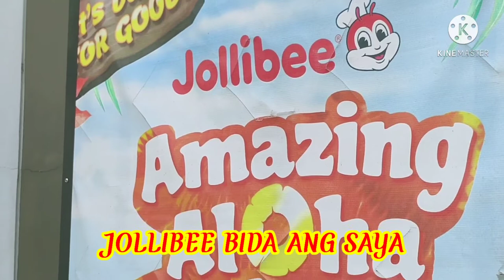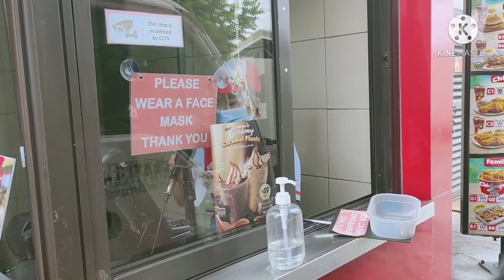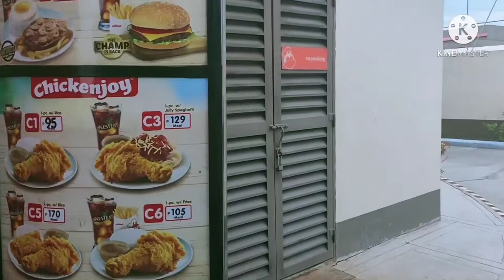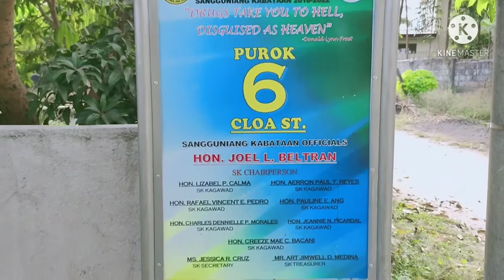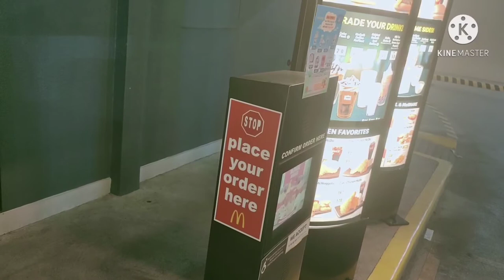PAMPANGA TO BULACAN TO MAKATI SHARE LANG PART 2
Pampanga was founded by the Spanish conquistador, Martín de Goiti, in 1571. The name was derived from the native Kapampangan words “pangpang ilog” meaning “riverside” where the early Malayan settlements were concentrated along the Rio Grande de la Pampanga.

 Track Info;
 Artist: Masked Wolf
 Title; Astronaut In The Ocean (CXSRX Remix)
 Genre;Deep House

2. 2. 2  "it's fair use" No copyright is claimed and to the extent that material may appear to be infringed, I assert that such alleged infringement is permissible under U.S. and Philippine copyright law.If you believe material have been used in an unauthorized manner, please contact the poster.
3. 3. 3. This video is not associated with any company or products mentioned on the video.
4. 4. 4. No intention to infringe photos or audio used in this video